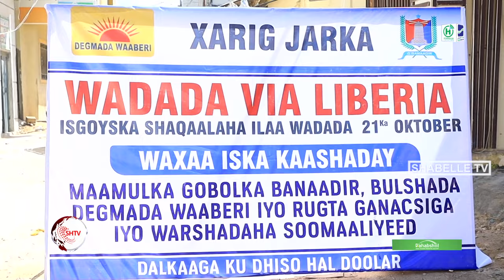Wadadii burburka badneyd ee via Liberia oo la dayactiray iyo bulshadda oo u riyaaqday.